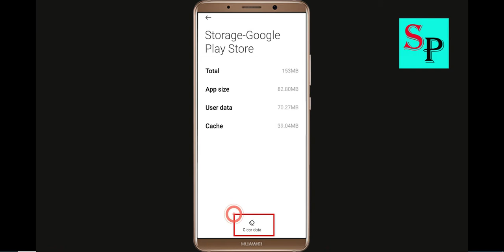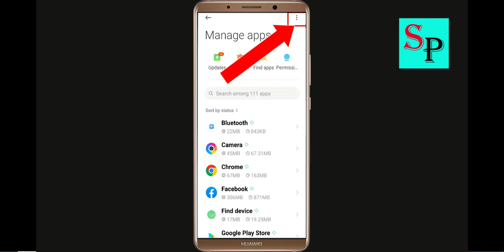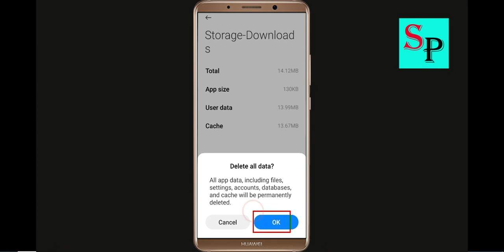Fix Can't Install TPDDL Connect App On Google Playstore Android | Cannot Install App Play Store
Hello friends, today i will show you How To Fix Can't Install TPDDL Connect App On Google Playstore Android & Ios | Cannot Install App Play Store.

Solve Can't Download AppsZombie Derby 2TPDDL Connect